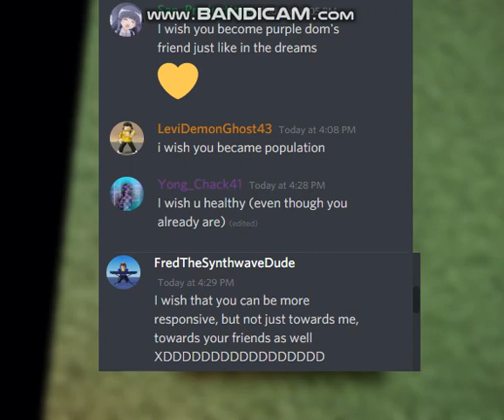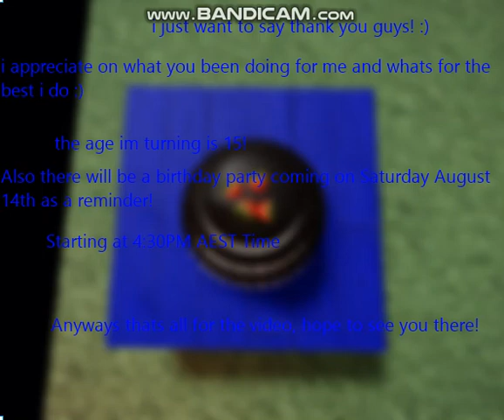It's my Birthday! 💙